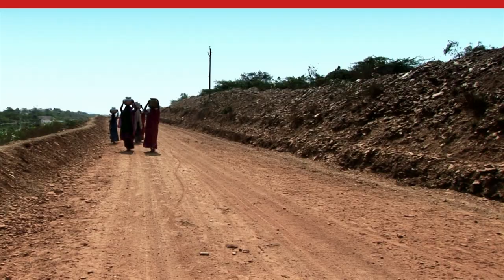Geef drinkwater in India dat harten opent en dorst lest I Hand of Hope van Joyce Meyer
– Verander samen met ons de kwaliteit van het leven voor veel mensen!

Gemiddeld verbruikt een persoon in Nederland ongeveer 125 liter water per dag - vers, schoon drinkwater. Maar slechts 3/4 van de wereldbevolking heeft toegang tot vers water. Daarom boren wij van Hand of Hope elk jaar een groot aantal drinkwaterputten in vele landen over de hele wereld, waardoor miljoenen mensen een nieuwe kwaliteit van leven krijgen. In deze video maak je kennis met Pastor Moses en leer je hoe mensen in India hun hart hebben geopend voor een leven met Jezus Christus door middel van een waterput.